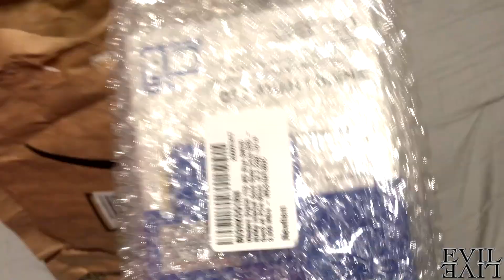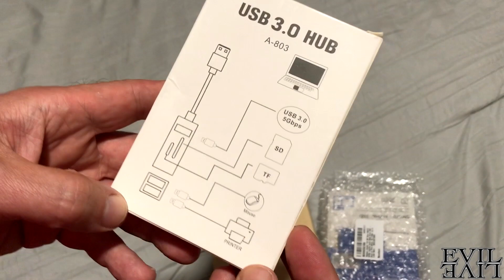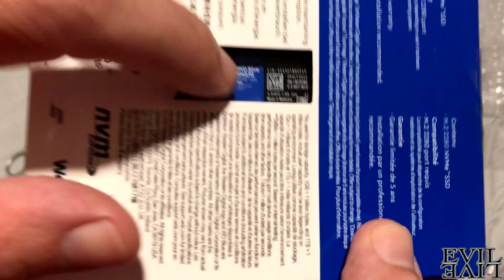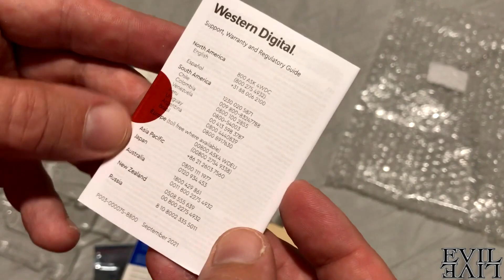Распаковка посылки с Amazon. Часть2. Диск WD_blue SN570 1Tb, контроллер дисков М2, USB hub 3.0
Ссылочки на товар:
USB hub 3.0

Диск WD_blue SN570 1Tb

M.2 PCIe to PCIe 3.0 x4 NVMe Adapter